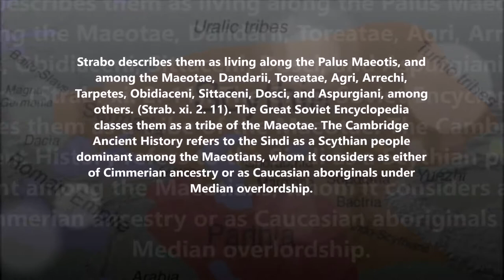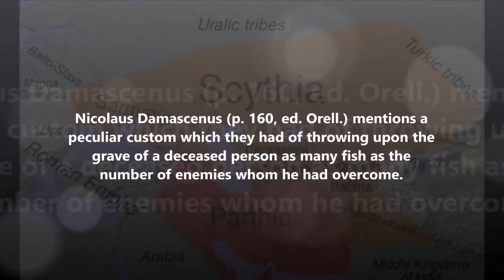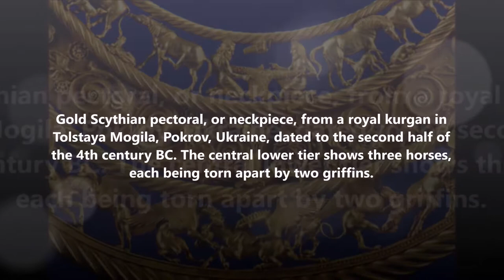Sindi (Zindî) tribe of Medes - Pontus Euxinus (Black Sea)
Zindi (Sindi) people -Medes

The Zindi or Sindi (Greek: Σινδοί, Herod. iv. 28) were an ancient people in the Taman Peninsula and the adjacent coast of the Pontus Euxinus (Black Sea), in the district called Sindica, which spread between the modern towns of Temryuk and Novorossiysk (Herod. l. c.; Hipponax. p. 71, ed. Welck.; Hellanic. p. 78; Dionys. Per. 681; Steph. B. p. 602; Amm. Marc. xxii. 8. § 41, &c.). Their name is variously written, and Mela calls them Sindones (ii. 19), Lucian (Tox. 55), Sindianoi.

Strabo describes them as living along the Palus Maeotis, and among the Maeotae, Dandarii, Toreatae, Agri, Arrechi, Tarpetes, Obidiaceni, Sittaceni, Dosci, and Aspurgiani, among others. (Strab. xi. 2. 11). The Great Soviet Encyclopedia classes them as a tribe of the Maeotae. The Cambridge Ancient History refers to the Sindi as a Scythian people dominant among the Maeotians, whom it considers as either of Cimmerian ancestry or as Caucasian aboriginals under Iranian overlordship.[1]

In the 4th century BC, the Sindi were the people inhabiting the Sindike Kingdom, which were under the rule of Hekataios and his wife Tirgatao until the latter was dethroned. The son of Hekataios, Oktamasades, was later the ruler of the people after having usurped the throne from his father and was warred by Leukon and defeated him shortly thereafter.The Sindi were subjugated by the Bosporan Kingdom presumably during the wars of expansion. They left multiple tumuli which, when excavated by Soviet archaeologists, revealed that their culture was heavily Hellenized. The Sindi were assimilated by the Sarmatians in the first centuries AD. Besides the seaport of Sinda, other towns belonging to the same people were Hermonassa, Gorgippia, and Aborace. (Strab. xi. 2, et. seq.) They had a monarchical form of government (Polyaen, viii. 55), and Gorgippia was the residence of their kings (Strab. l. c.).

Nicolaus Damascenus (p. 160, ed. Orell.) mentions a peculiar custom which they had of throwing upon the grave of a deceased person as many fish as the number of enemies whom he had overcome.